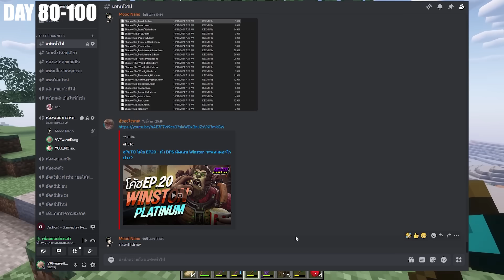100 วันศึกแย่งชิงหัวใจ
ติดตามชีวิตส่วนตัวได้ทาง Facebook / Chattap Sangracha (เวฟ)